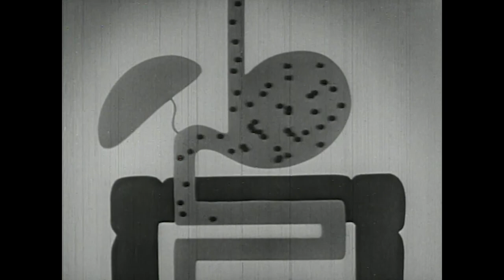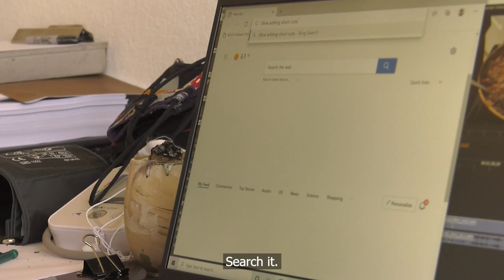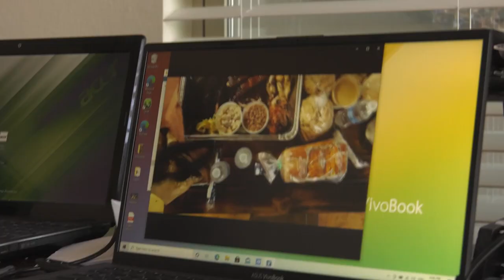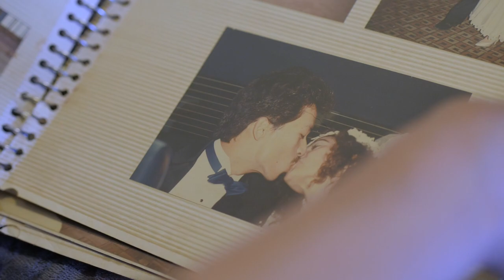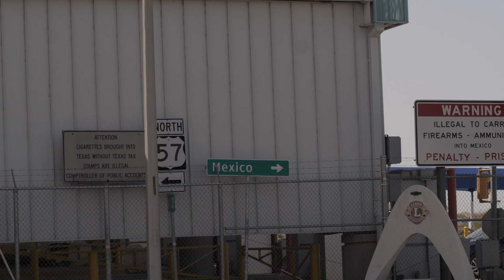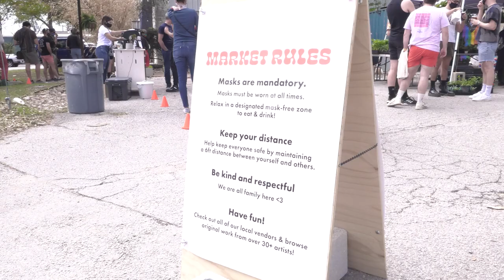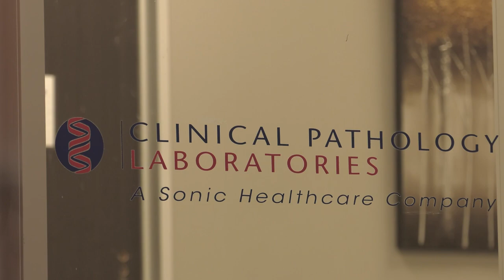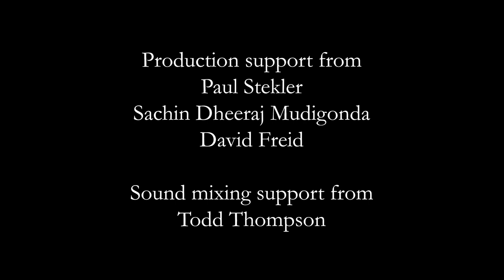RTF343 Advanced Documentary – Paul Stekler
Find program details and full Spring 2021 end-of-semester screenings schedule on the UT RTF

After the screening, join us for a live Q&A with the filmmakers by logging into your zoom account and entering this meeting code: 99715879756